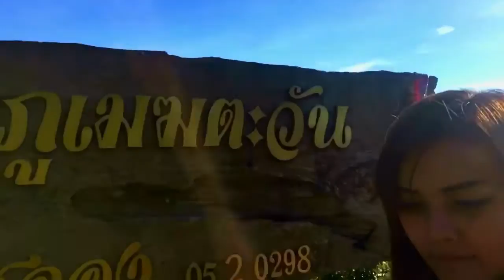ดอยแม่สลอง เชียงราย ภูเมฆตะวัน